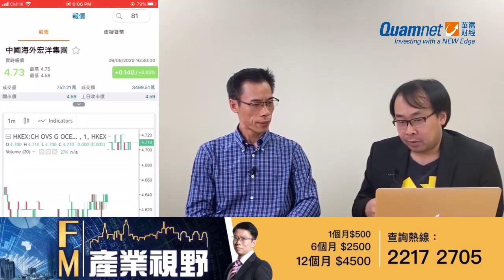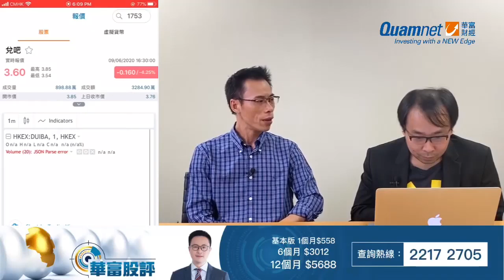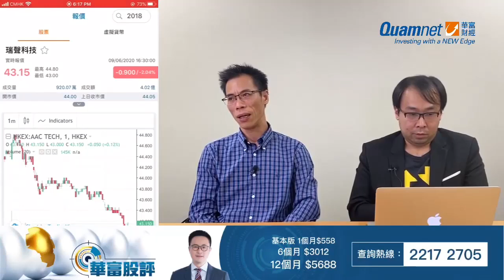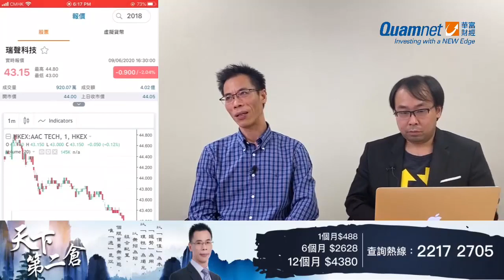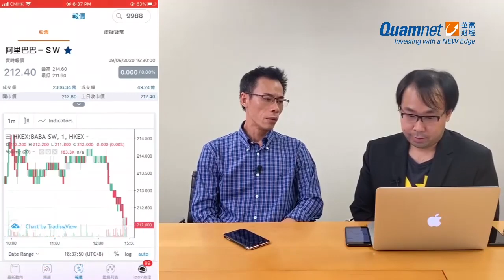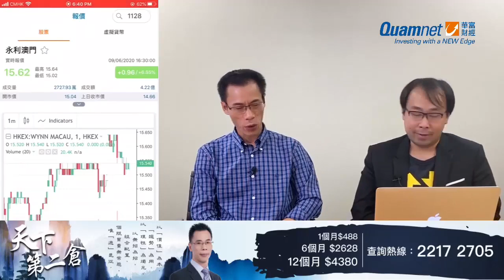2020-06-09 港股洞起來 問答時間